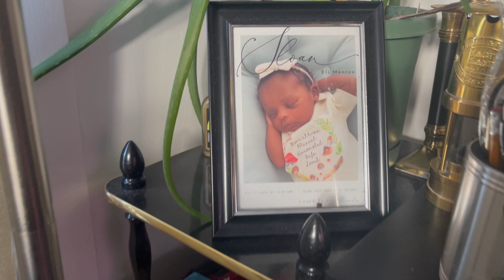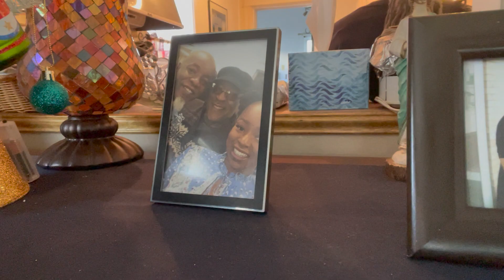Vlogmas 9 | Target Trip in Delaware | Single Mom By Choice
Vlogmas 2022 is here and I'm going to try again lol...I literally uploaded 2 Vlogmas videos last year so if I beat that then that's a win!

Hope you all enjoy, we went Mini Christmas Tree shopping for my grandfather and celebrated his birthday in Delaware!